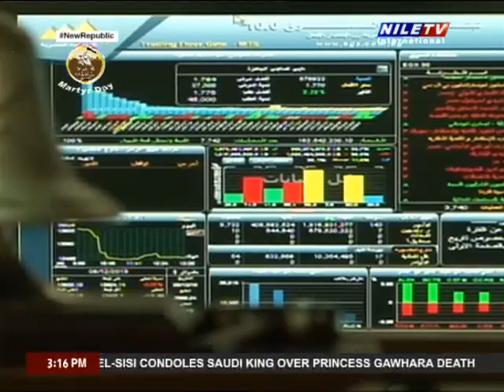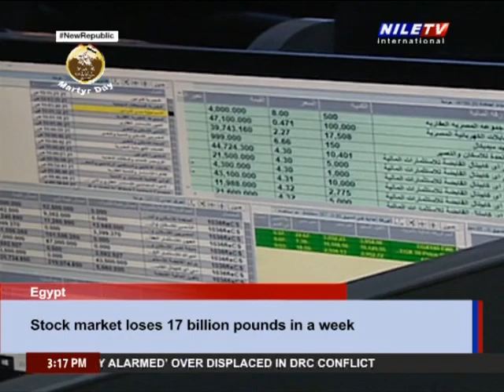Panorama 10 03 2023 3pm